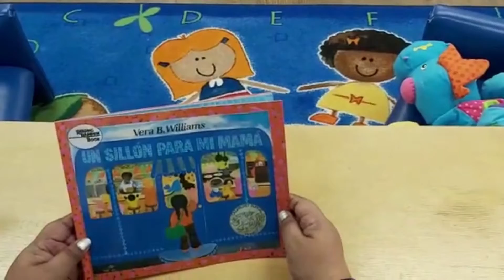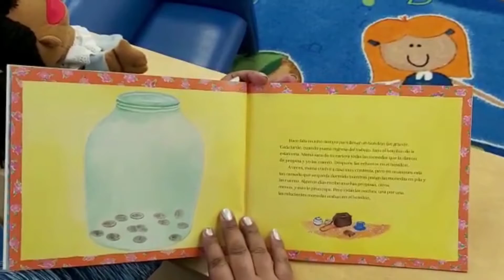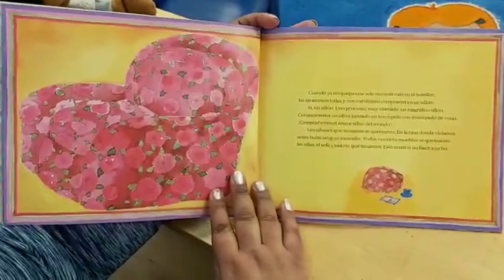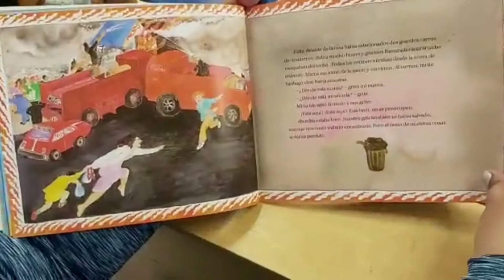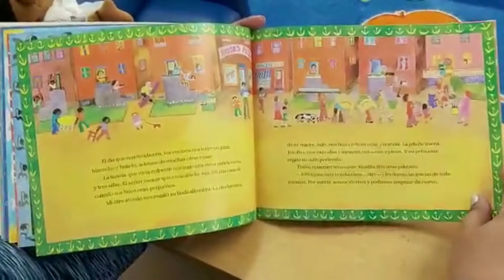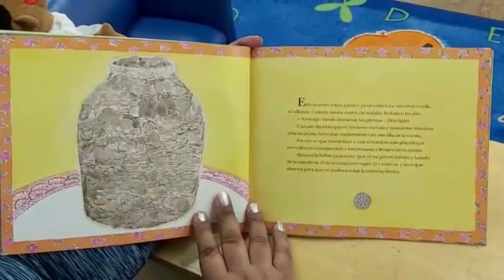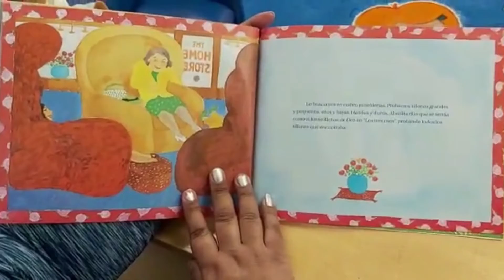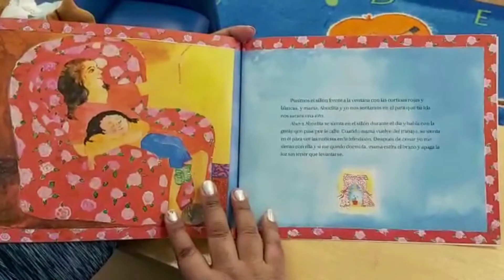Círculo en Español con Sandra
Sandra leerá cuentos, canciones, rimas, haremos manualidades y mucho más en Español.

The George Hull Centre actively creates programs designed to support small children as they develop such as our Spanish Series!

The Video Content has been made available for entertainment and educational purposes only.